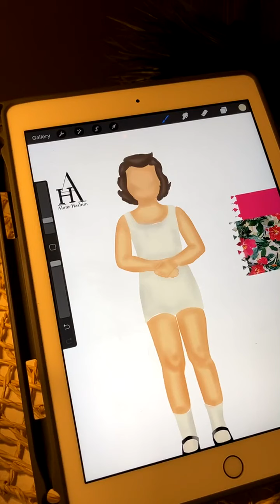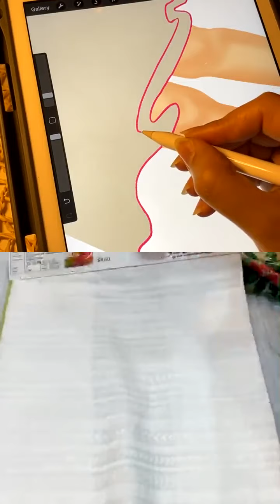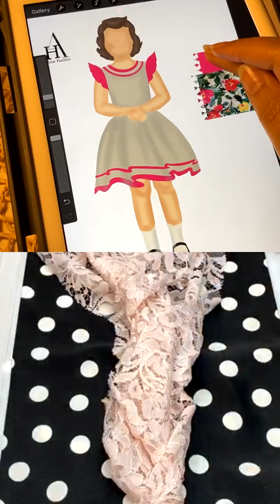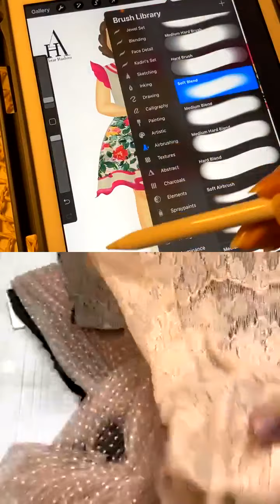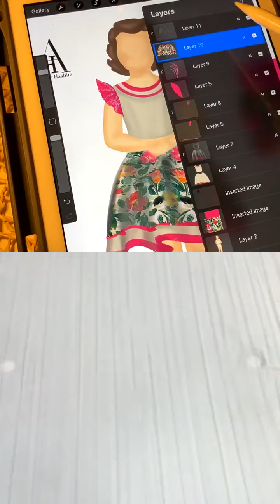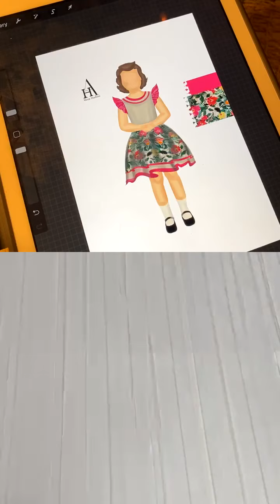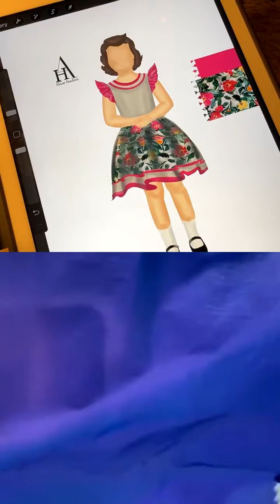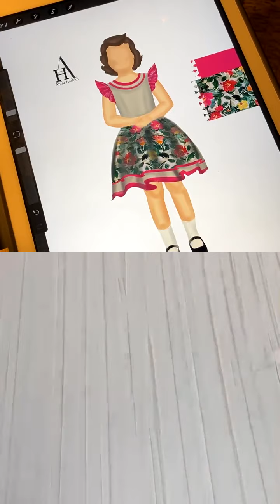"Kids Fashion Fabrics" Yasser Albeer and Abrar Hashim LIVE in Instagram